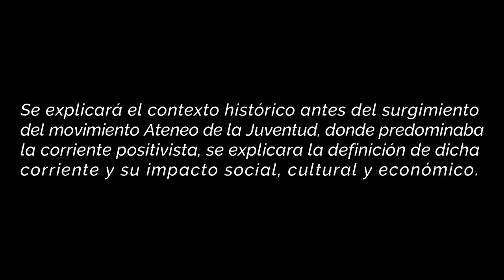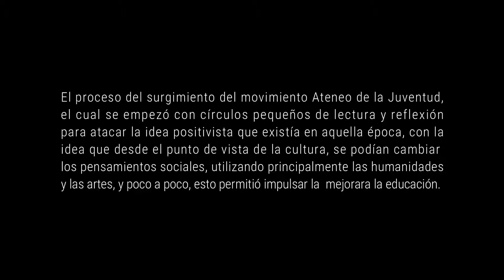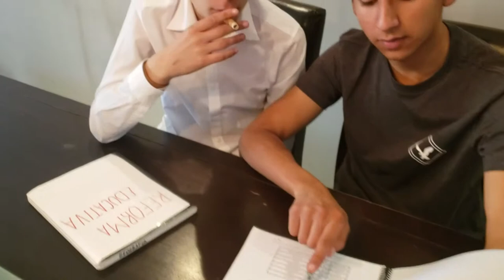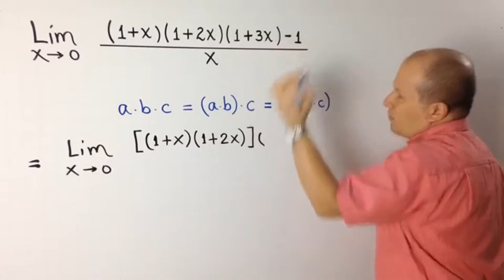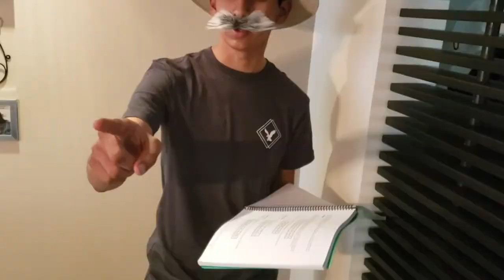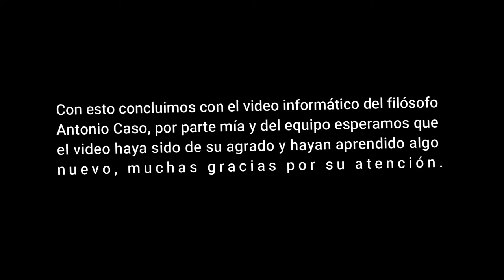Antonio Caso Filosofia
Colegio Ibero Tijuana presenta un video del grupo 601